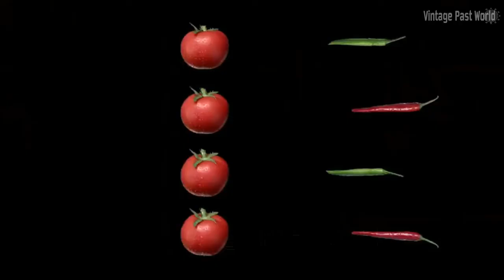Maggi Hot & Sweet Tomato Chilli Sauce It's Different | Funniest advertisement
Funniest advertisement

TV ads / Television commercials / Funniest advertisements